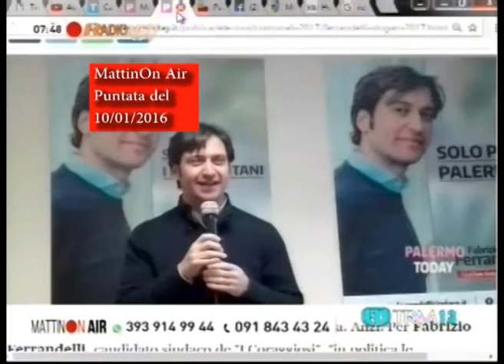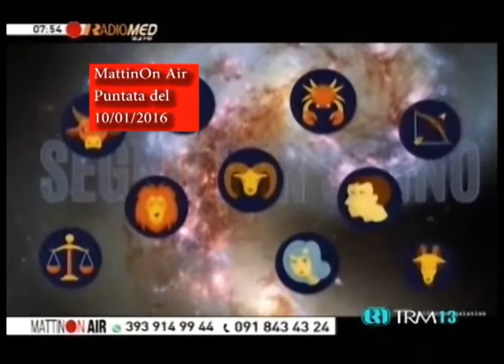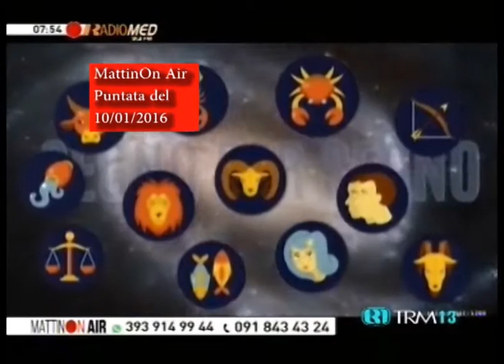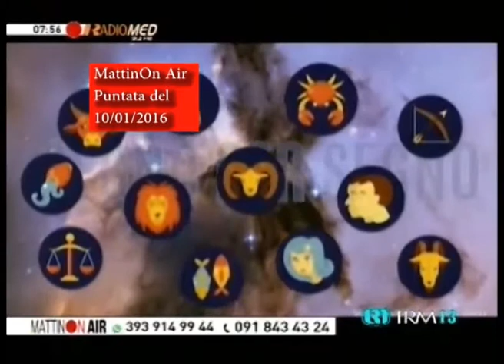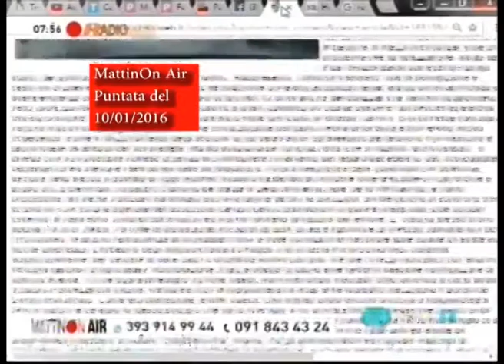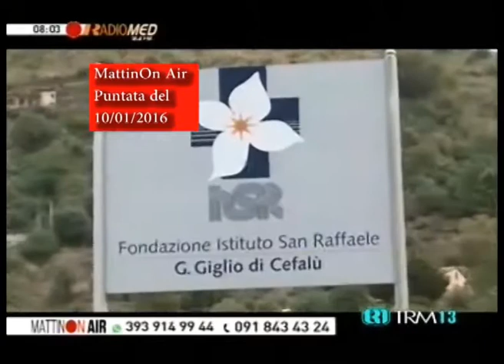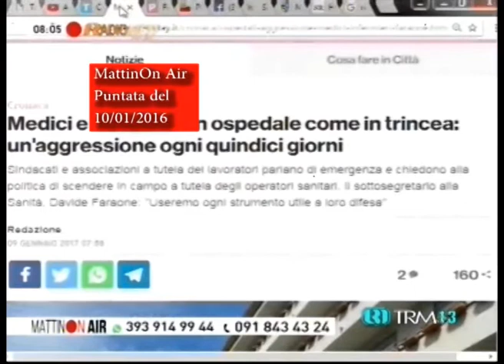MattinOn Air - Puntata del 10/01/2017